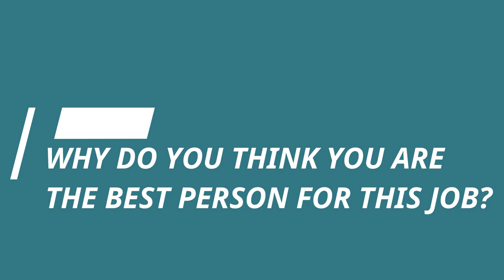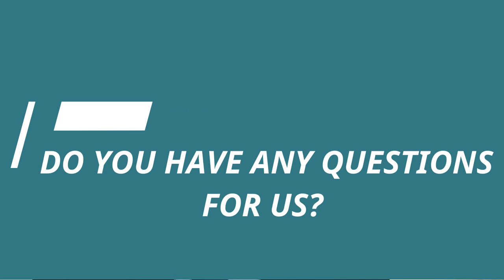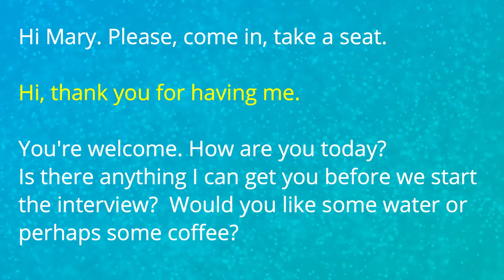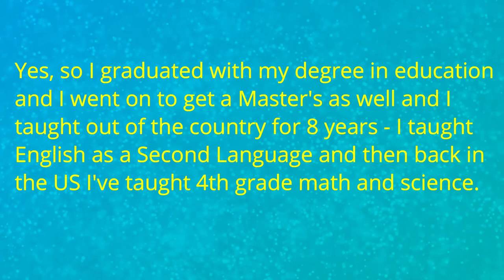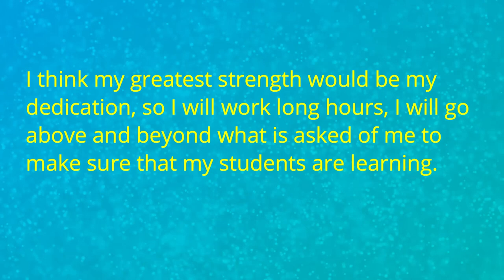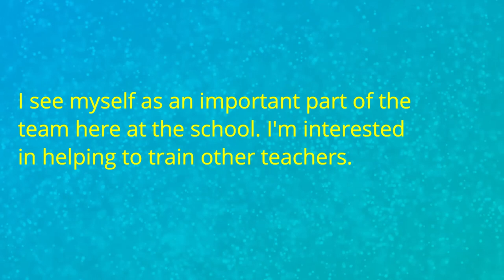English conversation at a job interview | listen and learn interview questions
Listen to an English conversation at a job interview and learn how to answer the common questions asked during the job interview. Learn important vocabulary and phrases you can expect in the interview and listen to tips on how best to prepare for your job interview in the United States.

Content of this video:
00:00 - Introduction to job interviews
00:55  - 5 Tips to prepare for a job interview
02:46  -  Common interview questions:
02:57  - Tell me about yourself
03:42  - Why do you think you're the best person for the the job?
04:10  -  What is your greatest strength?
04:45  - What is your greatest weakness?
05:35 - How do you handle stress?
06:25 - Where do you see yourself in 5 years time?
06:57 - What salary expectations do you have?
07:22 - Do you have any questions for us?
08:02 -  Job interview conversation in English: introduction
08:38 -  Job interview conversation in English: listen and learn